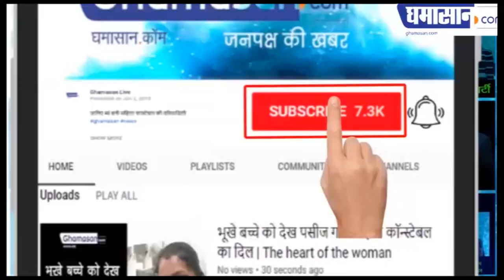बेकिंग सोडे से ऐसे बढ़ाएं अपनी सुंदरता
ये है 6 गजब के फायदे